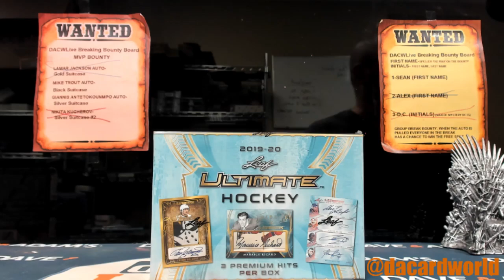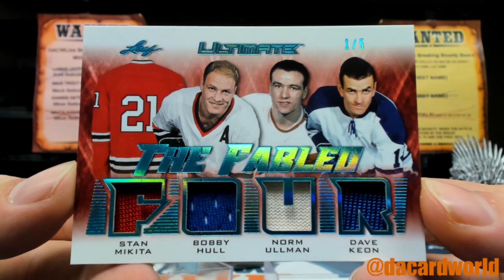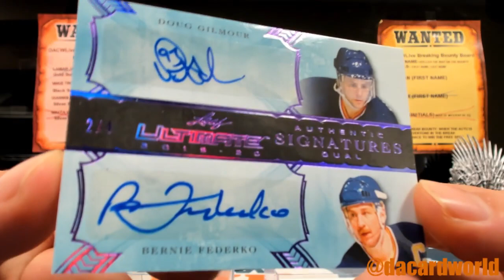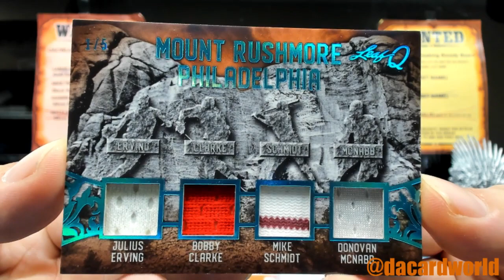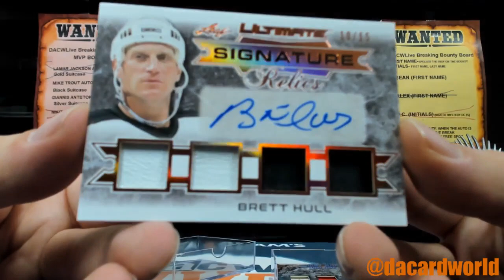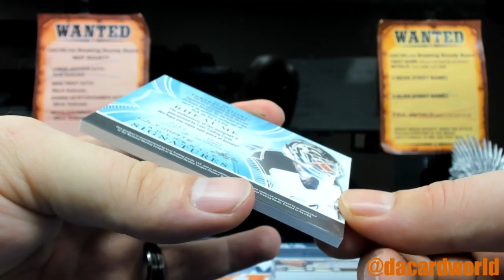David's Leaf Ultimate Hockey Personal break